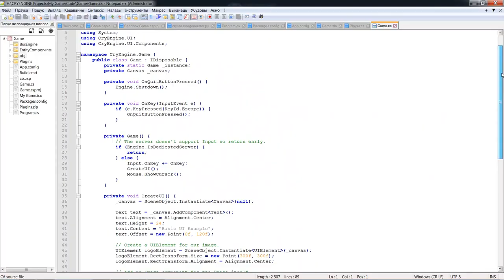CryEngine 5.7.1 / Ошибка 3 - Обязательные файлы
Отчёт об ошибке для создателей CryEngine